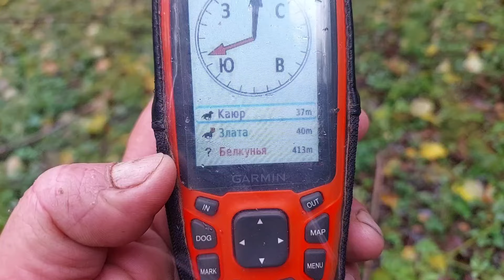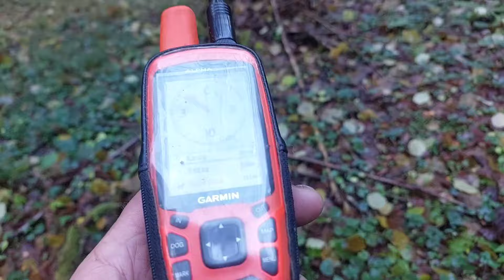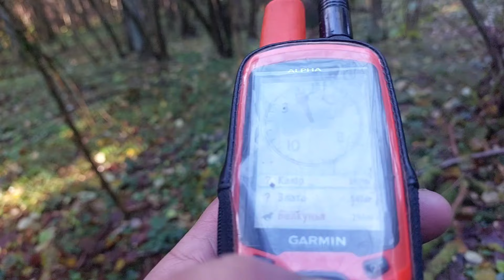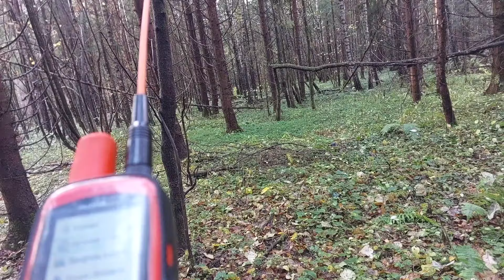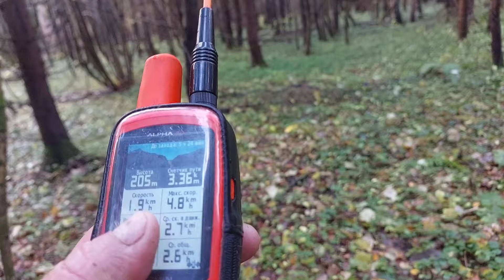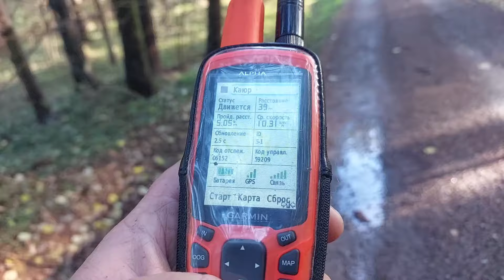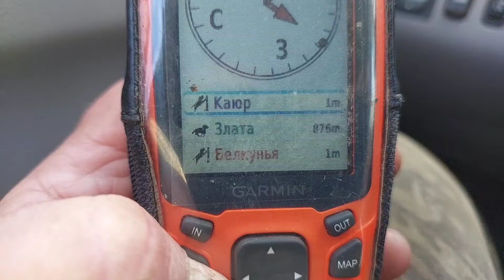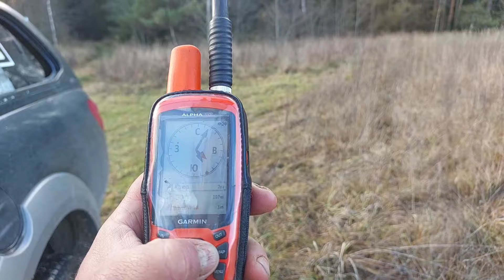С лайками без навигации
Работает скорее всего ПВО  и навигация с ошейниками не работает.
Всё по старинке  иду на голос и жду лаек на том месте откуда ушли.